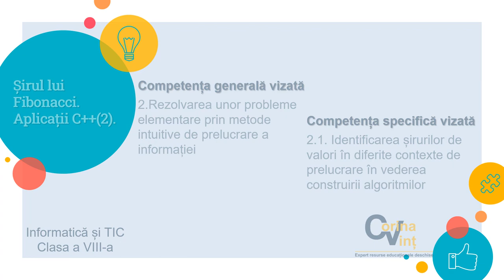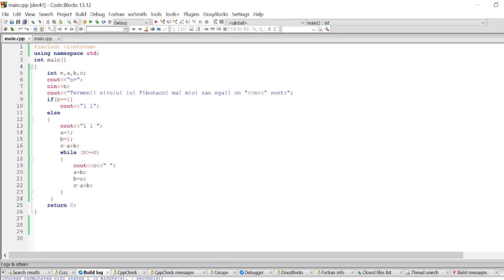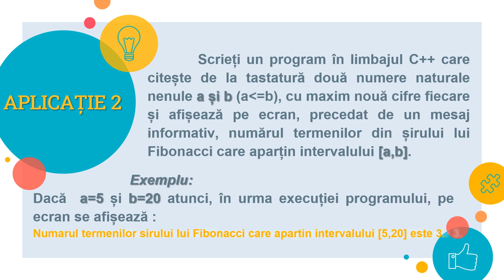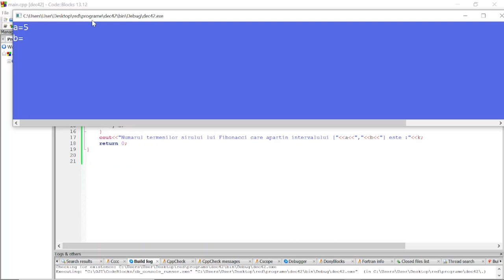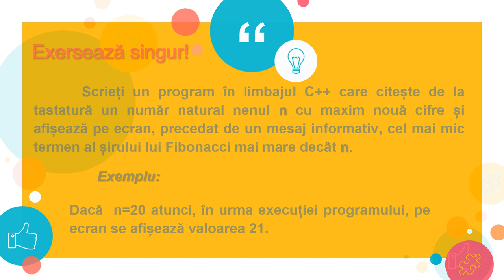Șirul lui Fibonacci. Aplicații C++ (2)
Resursa video propusă are în vedere activitatea de învățare ce presupune rezolvarea unor probleme cu șiruri de valori (în particular șirul lui Fibonacci) și implementarea în limbajul de programare C++ a algoritmilor rezultați.